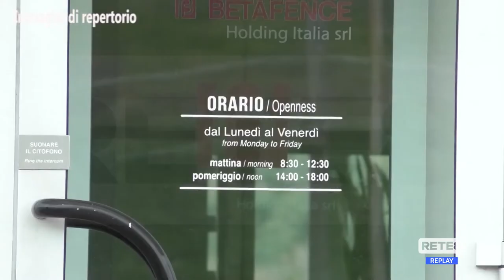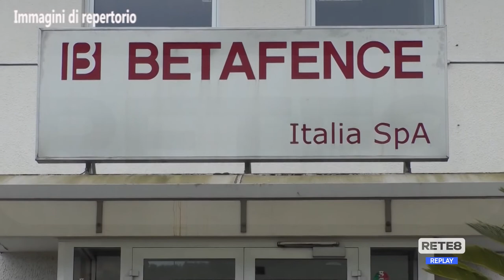Tortoreto - Betafence: sindacati e lavoratori preoccupati